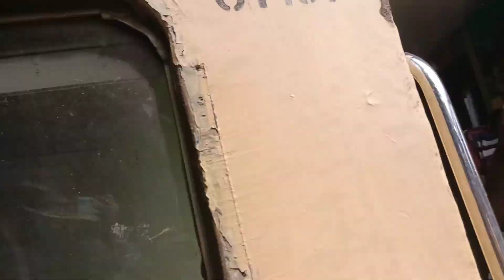baji Shazia ko kiya alvida | sahil home school vlog